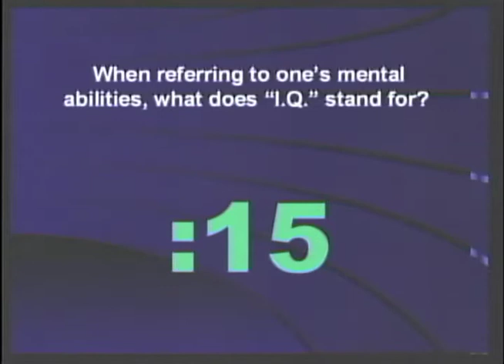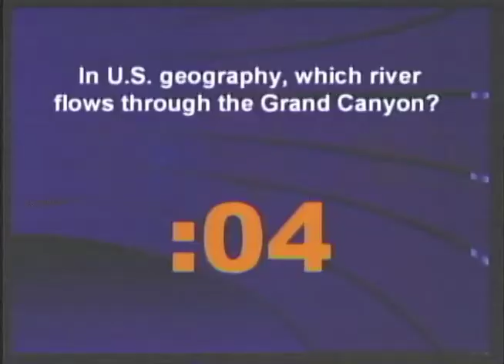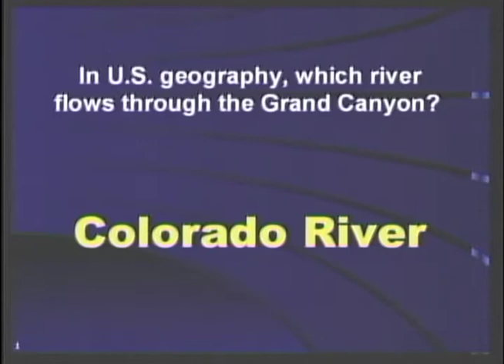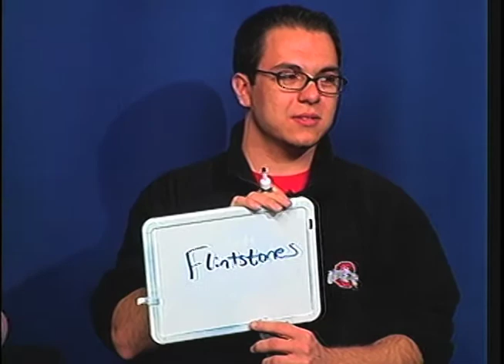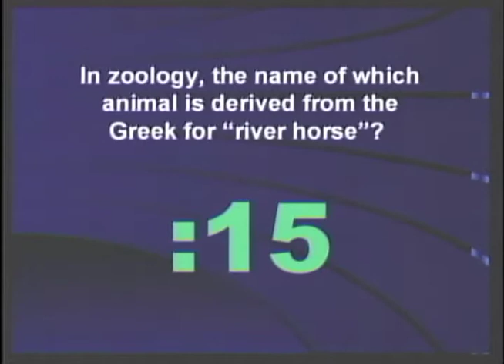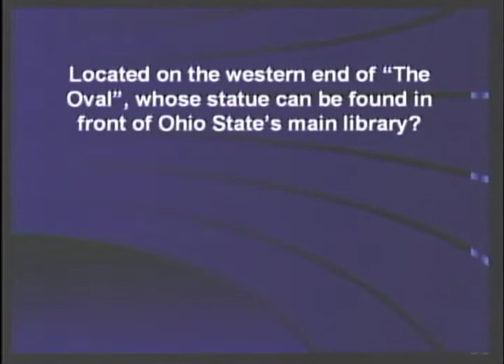2011SP Know-It-All - Segment 1 of 5.mov